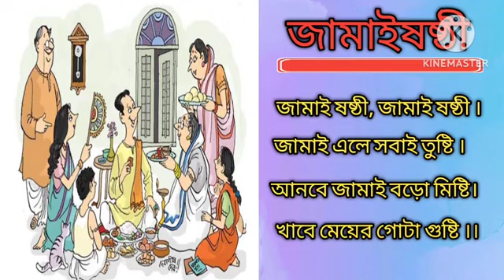বাঙালির জামাই ষষ্ঠী কবিতা।। রসে বসে কেমন হয় তা একবার শুনেই দেখুন।।